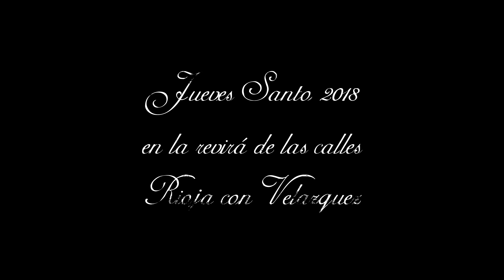[4K] Hermandad de la Quinta Angustia en la revirá de las calles Rioja con Velazquez 2018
En este video podemos ver el misterio de Sagrado Descendimiento de Nuestro Señor Jesucristo acompañado de musica de Capilla con cantores en la revirá de las calles Rioja con Velazquez el Jueves Santo de 2018. ✓